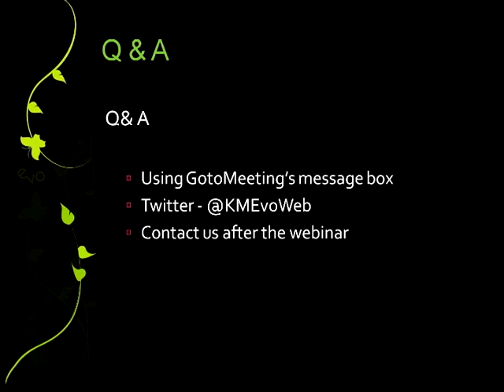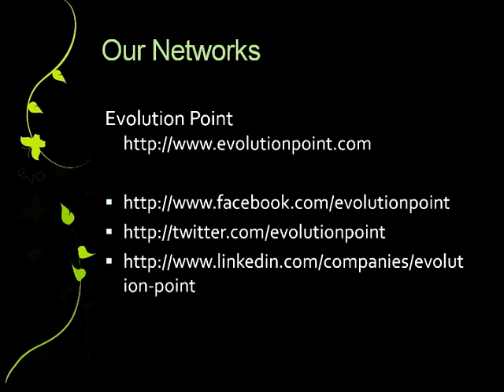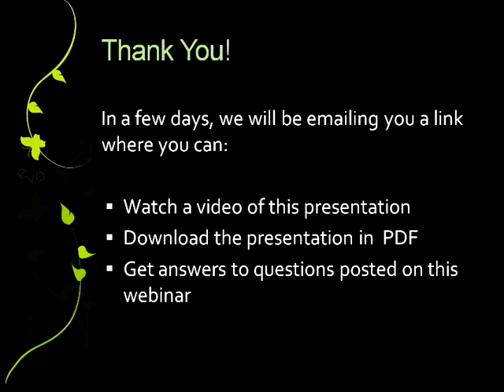Using Social Media to Promote Your Trade Show Participation : Part 6 - Q & A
This is free webinar presented by Evolution Point and Koelnmesse on 14th August 2009 on how to use social media to promote trade show participation. This video is Part 6 of 8. In this video, we answer some questions from the audience.

About Evolution Point:
Evolution Point is a full service strategic marketing and technology agency. We specialize in online branding, social media, search marketing and custom web development. We can be contact at:

Evolution Point
2631 N. Kedzie Avenue
Chicago, IL 60647

About Koelnmesse Inc:
Koelnmesse is a global exhibition and conference company. They organize and host 68 events in 7 different countries, with over 2.3 million participants and over 32,000 exhibiting companies. Conferences organized by Koelnmesse includes Carbon TradeEx (US), International FoodTec (India), International Eisenwarenmesse Koln (Cologne). Koenlesse US can be contact at:

Koelnmesse, Inc.
8700 West Bryn Mawr Suite 640 North
Chicago, IL 60631